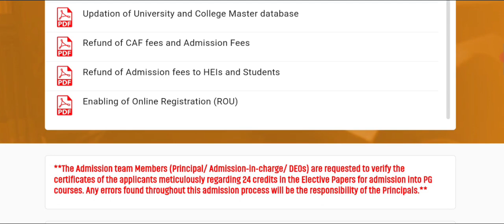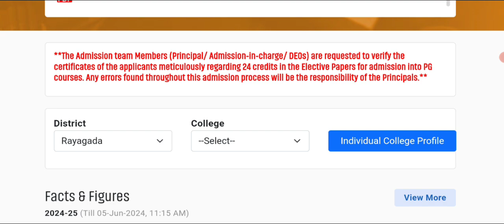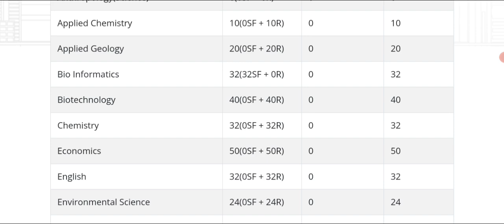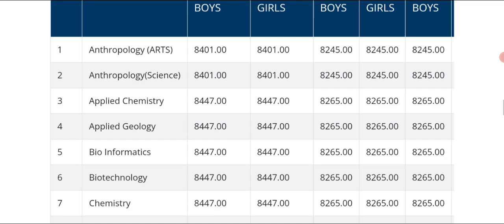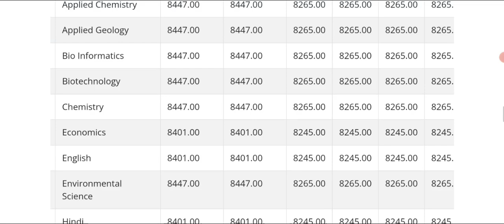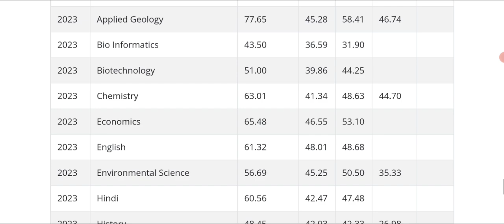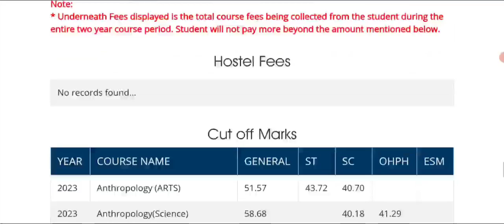cpet pg cut off mark 2024| cpet pg seat 2024| Odisha pg admission fees | cpet entrance exam 2024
🟩 ALL UNIVERSITY/ AUTONOMOUS  COLLEGE INFORMATION

🔥 FOR PG ADMISSION ALL INFORMATION

cpet entrance exam 2024
cpet entrance exam 2024 form fill up
cpet 2024 application form
cpet 2024 apply process 2024
cpet 2024
cpet syllabus 2024
cpet form filling 2024 step by step
cpet online apply 2024
cpet pg entrance 2024
cpet pg 2024
cpet pg 2024 application form
cpet pg admission fees
cpet pg course fees
pg hostel admission
pg hostel admission 2024
cpet previous year cut off mark
cpet cut off mark 2024
cpet previous year question
cpet pg seat 2024